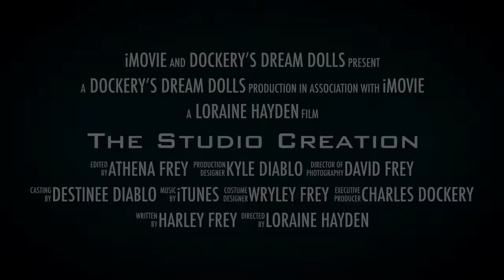Art Studio tour video trailer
We are working on editing the studio tour video. Well...actually we are working on our video and editing skills period. We know we suck LOL
So we played around with editing software and came up with this cute trailer. We hope you enjoy.